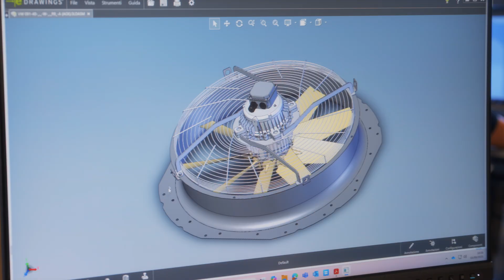This is Multi-Wing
Airflow is everywhere. And so is the impact we can make.
This film follows Multi-Wing’s journey from decades of airflow expertise to a future built on smarter design, cleaner technologies, and a global team committed to doing things right.
Because behind every fan and every solution, you’ll find people who care about making a real difference.